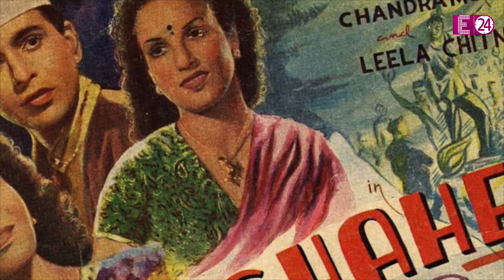गुस्सा आने पर घर की चीजें उठाकर फेंक देते हैं DILIP KUMAR, वाइफ SAIRA BANO ने किया था खुलासा